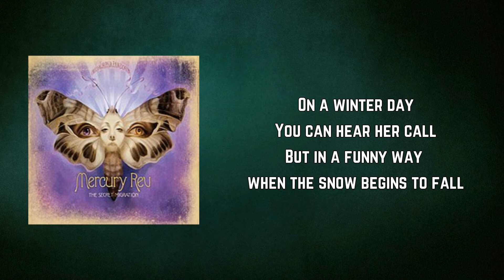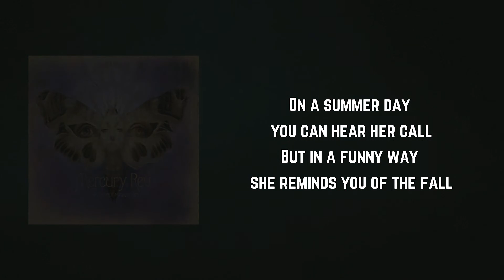Mercury Rev - In A Funny Way (Lyrics)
In A Funny Way Lyrics:

On a summer day you can hear her call
But in a funny way she reminds you of the fall

Through the fields an the streams an the lakes an the trees
An the grass an the logs run all my dogs
And I am home again

In the autumn air
You can see her smile
But in a funny way she reminds you of a child

You feel her soul unfold
And in a funny way you feel your own explode

Ah ah...
Ah ah...

On a winter day
You can hear her call
But in a funny way when the snow begins to fall

And in a funny way
You love her even more